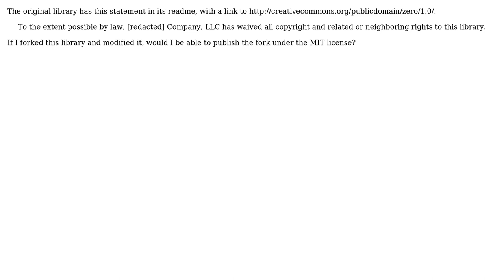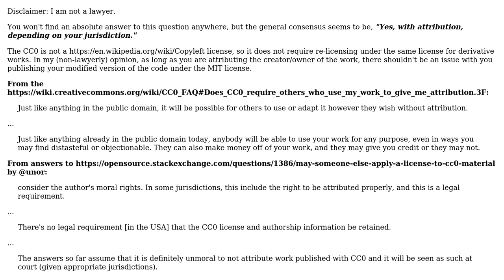Software Engineering: Can you license a fork of a public domain library?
With thanks & praise to God, and with thanks to the many people who have made this project possible! | Content (except music & images) licensed under CC BY-SA | Music | Images & others | With thanks to user Rahat Ahmed user freginold and the Stack Exchange Network Trademarks are property of their respective owners. You are responsible for your own actions.